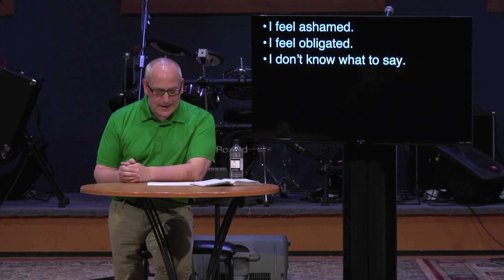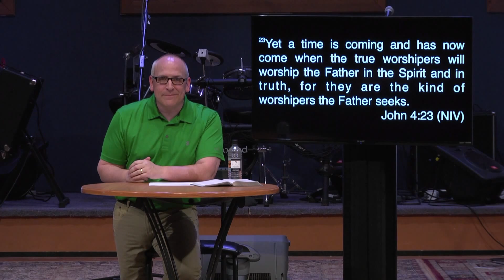Teach Us To Pray - The Difference